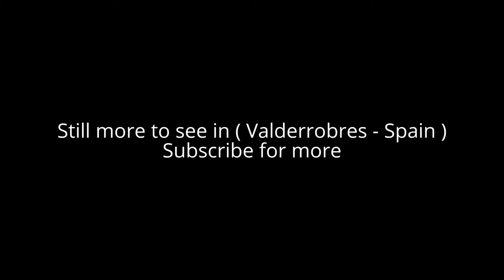Places to see in ( Valderrobres - Spain )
Valderrobres or Vall-de-roures is a municipality and the major town of the comarca of Matarranya in the province of Teruel, Aragon. Valderrobres is located in view of the landscape of the northwestern foothills of the Ports de Tortosa-Beseit, by the Matarranya River, a tributary to the right of the Ebro. Valderrobres is part of the Taula del Sénia free association of municipalities.

The town of Valderrobres has a Gothic church of Santa Maria, a Gothic castle and a Renaissance townhall building. The soprano Elvira de Hidalgo was born in Valderrobres in 1891. Valderrobres and the surrounding comarca are part of La Franja and the local dialect is a western variant of Catalan close to Valencian. The name of the town of Valderrobres means "Valley of the Oaks", referred to the presence of Portuguese oak (roure or robre in local Catalan). However, the main trees in the forests of Valderrobres are the Aleppo pine and the black pine, followed by the Evergreen oak.

Alot to see in ( Valderrobres - Spain ) such as :

Consejo Comarcal del Matarraña
El Salt
Camping El Roble
Parroquia Santa María La Mayor de Valderrobres
Mas del Bot
Chateau de Valderrobres
Turismo Matarrana
Observatorio de aves Mas de Bunyol
Plaza de Espana
Establodecrystal
Iglesia de Santa Maria la Mayor

( Valderrobres - Spain ) is well know as a tourist destination because of the variety of places you can enjoy while you are visiting the city of Valderrobres . Through a series of videos we will try to show you recommended places to visit in Valderrobres - Spain